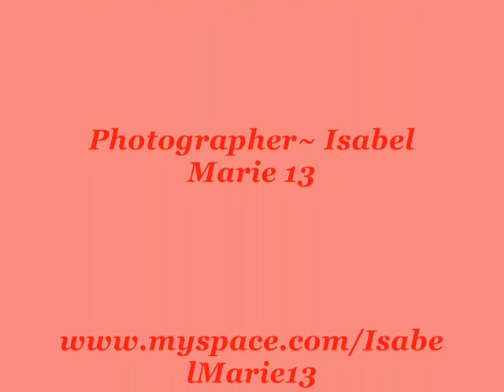My Valentine Vixen Look~ 2008~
My name is Isabel Marie 13 & I hope you enjoy!!!~

Hey Friends~

Here is my sneek peek to my Valentine Vixen 2008 look!!~ I hope you all like it!!~

ALSO, DON'T FORGET TO ADD MY NEW MAKEUP YOUTUBE CHANNEL~ I WILL BE POSTING ALL FUTURE TUTORIALS INCLUDING THIS ONE THERE~ THANK YOU!!!~

You guys take care & Have a GREAT 2008!!~

God Bless~
Isabel Marie 13

Love
Heart
Valentine's
Teddy Bear
Lingerie
Lipstick
Perfume
Sex
Roses
Candy
Chocolate
Kisses
Hugs
Balloons
Flowers
Cards
Romance
Dinner
Candle Light
Massages
Oils
Feathers
New Year's
Champange
Bubbley
Confetti
Carnaval
Exotic
Colorful
Party
Horns
Resolutions
2008
Ball Drop
Fireworks
Rhinestones
Long Hair
Time Square
Christmas
Mac Makeup
Mistle Toe
Presents
Jesus
Christmas Tree
Snow
Santa Claus
Polar Express
Icicles
Hot Coco
Candy Canes
Cookies
Holly
Stockings
Egg Nog
Turkey
Wrapping Paper
Holidays
Elves
Reindeer
Oprah
Myspace
Kids
Family
Love
Single Parents
Cook
How To
Martha Stewart
Food
Icicles
Blue
Snow
Lip Liner
Glitter
Hair
Goals
New Years
SnowMan
SnowFlakes
Winter Wonderland
Isabel Marie 13
Paint
Cold
Frost
Jack Frost
Pale Blue
Tutorial
How To
Peace